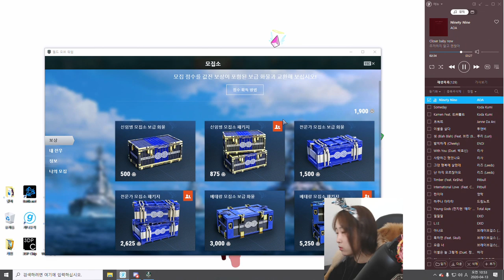월드오브워쉽_독전.이순 탑승중_World of warship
안뇽하세여